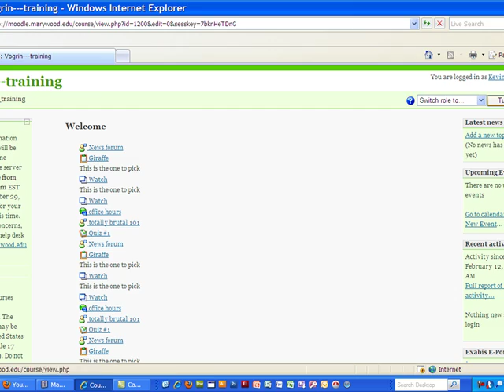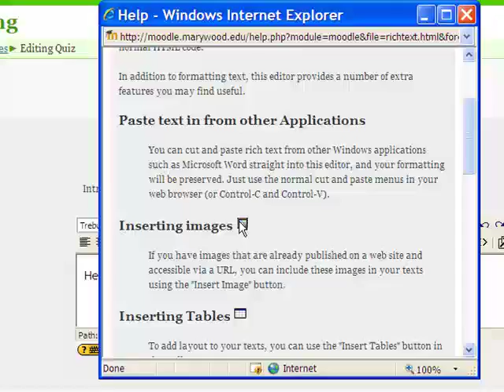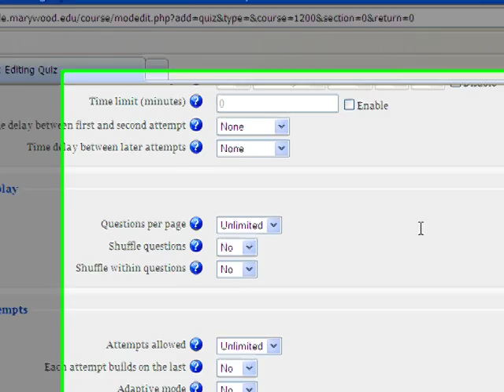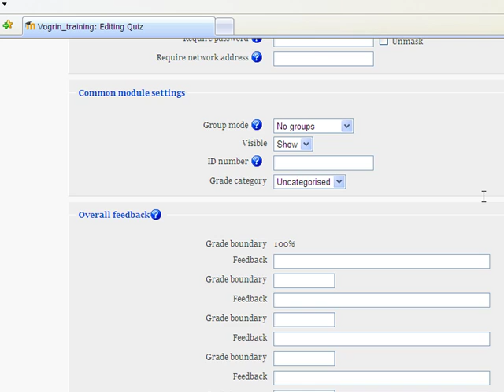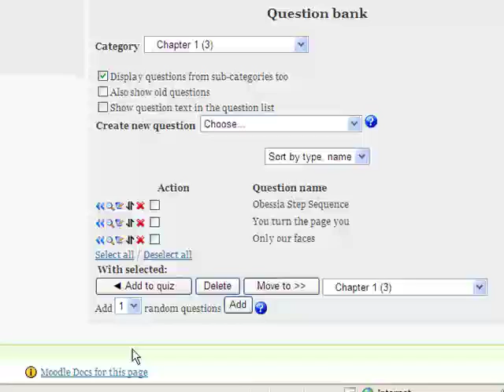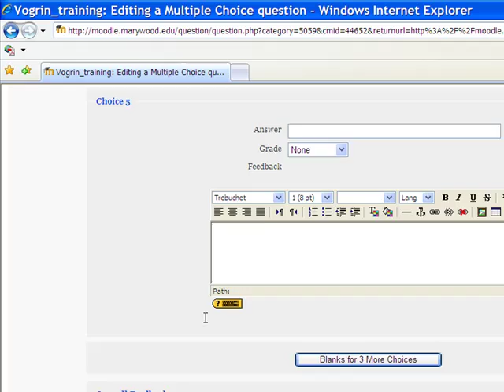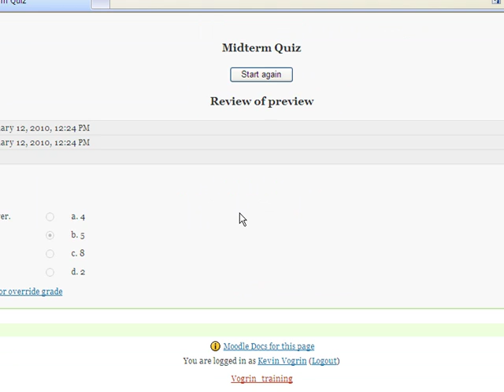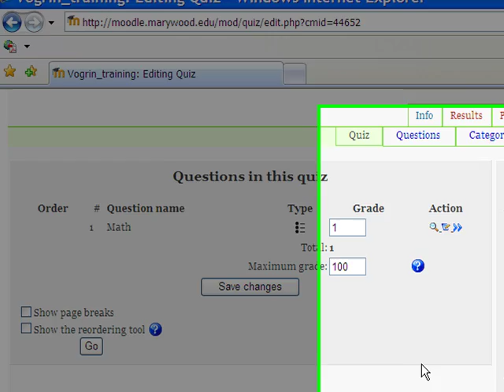Marywood University - Moodle Tutorials - Quizes/Questions Setup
In this tutorial I will show you how to set up a Quiz and add a multiple choice question to it. In the next video I will show you how to add different questions and use a Word plugin to export questions from Word into Moodle.